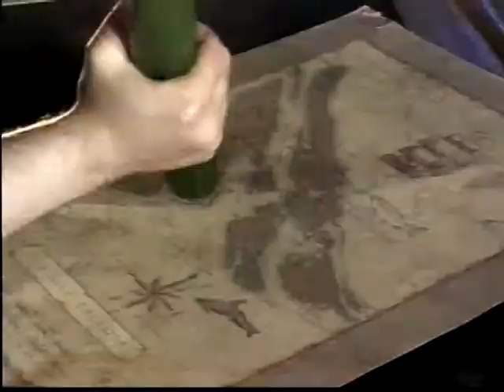V012507_Kumquat.mpg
Produced at the Gulf Islands Film and Television School during the Youth/Adult Media Video Program (June 17th - 23rd, 2001) by Seth Gates, Vanessa Mason and Robyn Cariton.

In times of old, when mythical emperors ruled and mythical creatures roamed, a majestic hidden legend  was brought to light and an unexpected hero found within himself the courage to fulfill his destiny!!